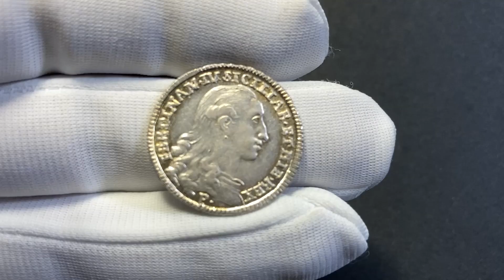Asta Numismatica - Lotto 556 - Acquisto e Vendita di Monete Antiche e Moderne